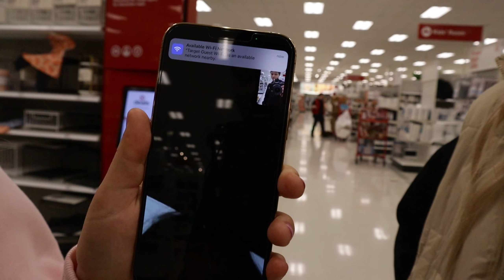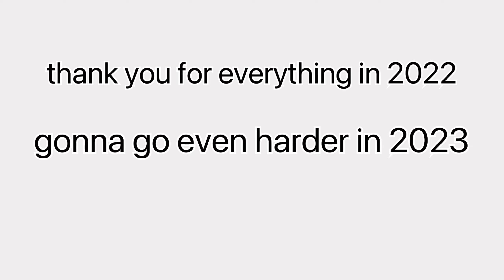Best Videos of 2022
Thank you for all the support in 2022, i promise i'm going to go even harder in 2023. Can't wait for all this to work out and one day going to be at the top, again thank you for everything and get ready for all the videos in 2023!